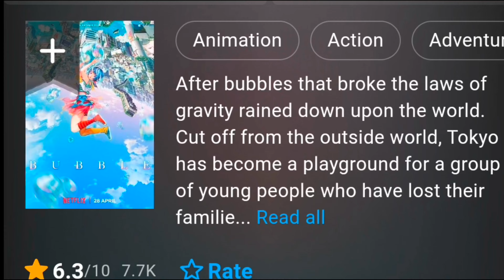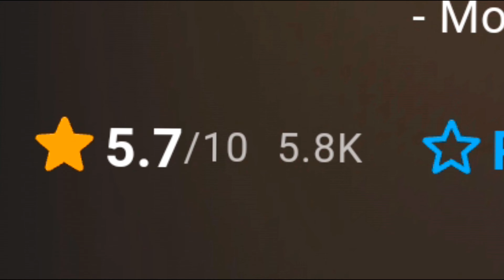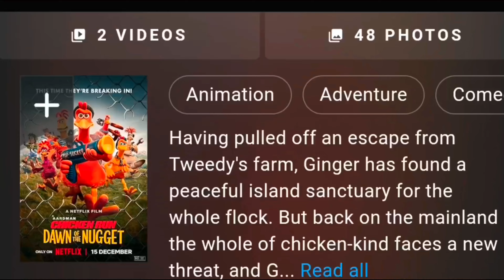NETFLIX Animated Movies in 2023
(NOTE SOME OF THE IMAGES / PICTURES SHOWN IN THE VIDEO BELONGS TO BE RESPECTED OWNERS NOT ME.. I AM NOT THE OWNER OF THAT PICTURES SHOWED IN THE VIDEO)